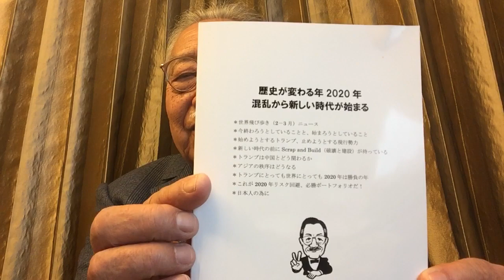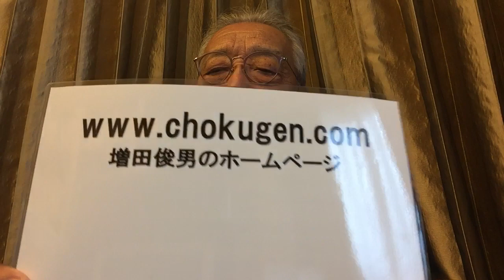2020年は100年に一度の大儲けのチャンス！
増田俊男のいろいろな情報については、↓参照

増田俊男の「時事直言」（政治経済ニュースレター）無料配信「まぐまぐ」登録は、